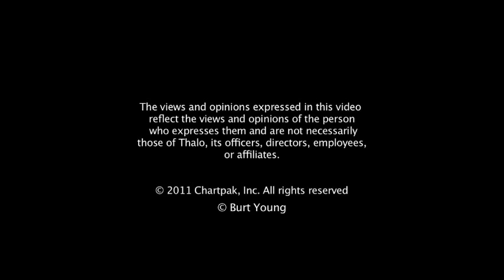BURT YOUNG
Actor and painter Burt Young sits down with thaloTV.  Get an inside look at his studio.